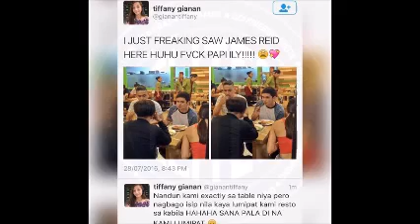JADINE SWEETNESS OFFCAM WHILE ON A DATE NIGHT